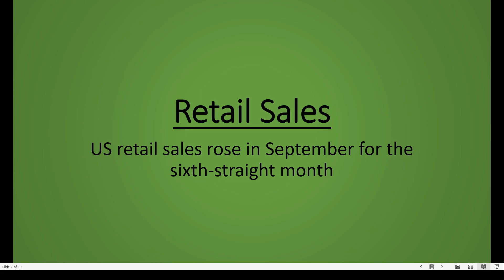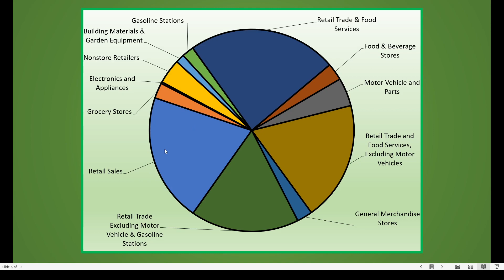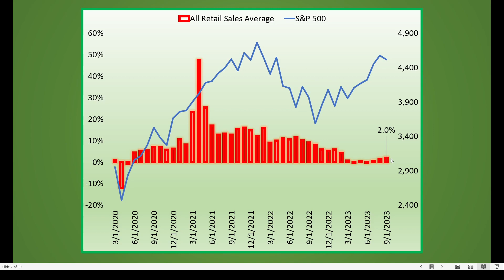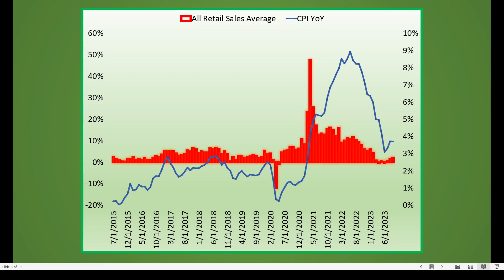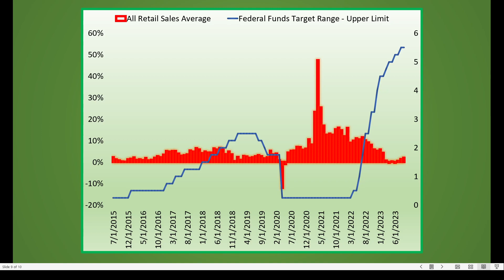Retail Sales Increase for the 6th straight month, but not in all sectors.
The current Retail Sales number does indicate an improvement, but historically speaking, this report leaves a lot to be desired.